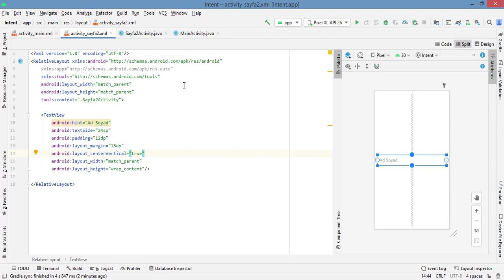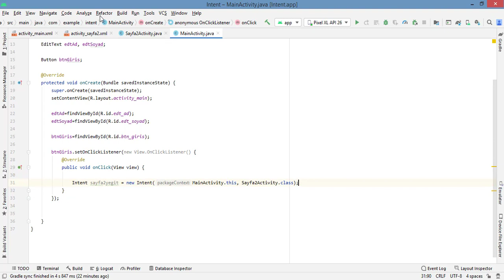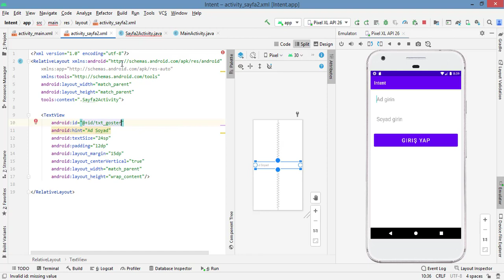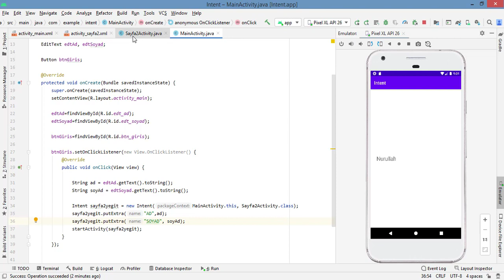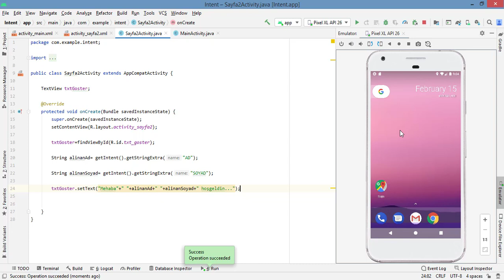Android Studio Dersleri 2021 Ders 48: Sayfalar Arası Veri Aktarımı Part II